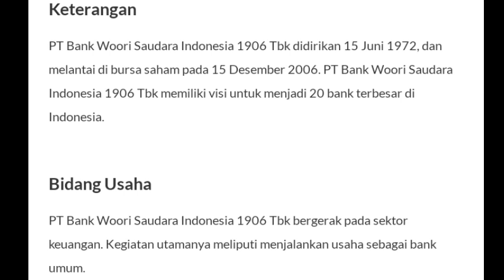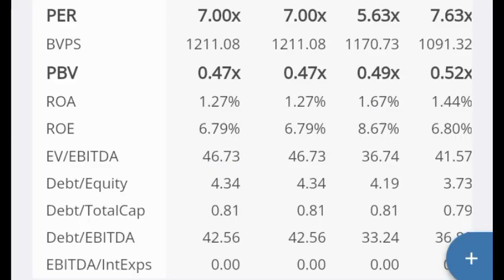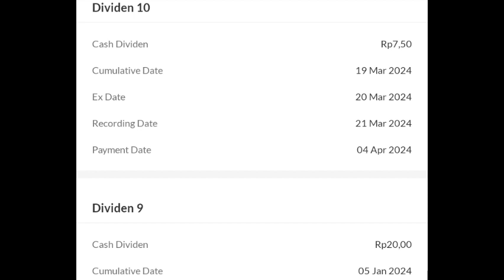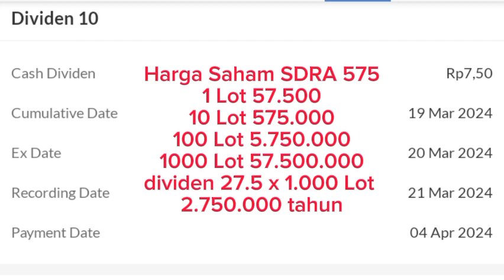Hidup dari Dividen Saham SDRA - Bank Woori Saudara Indonesia 1906 Tbk !!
Hidup Dari dividen Saham
Assalamualaikum wr.wb.
Oke teman teman Investor kembali lagi di Chanel YouTube kenali Saham. pada pertemuan kita hari ini saya masih akan membahas tentang hidup dari dividen saham, dan pada kesempatan hari ini saya akan membahas saham SDRA,, Atau PT BANK Woori Saudara Indonesia 1906 tbk,..Perusahaan Perbankan,,,Kegiatan Utamanya Meliputi Menjalankan Usaha Sebagai Bank Umum..Dan apakah kita bisa Hidup dari dividen Saham SDRA ? yu kita bahas teman teman..
Untuk harga saham SDRA sendiri Pervideo ini dibuat harga Sahamnya di angka 575 rupiah perlembar saham.
untuk Harga Sahamnya secara PBV di hargai pasar di Indonesia 0.47x dan PER nya di 7,00x Untuk Diividen nya Saham SDRA sendiri dalam Kurun 5 tahun terakhir tidak pernah Absen membagikan dividen. secara Net income ataupun net profit masih mencatatkan laba yang Positif. Dan net Income nya 697,8 milyar diakhir quartal 4 tahun 2023. Sehingga Pada Tahun 2024 ini SDRA membagikan Dividen di Angka 7.5 rupiah perlembar saham tepatnya di Cumdate dividen di 19 Maret 2024 dan Pada bulan Januari juga dividen Interim nya sudah di bagikan di angka 20 rupiah perlembar saham. Sehingga Saham SDRA tahun ini total membagikan Dividen di Angka 27.5 rupiah perlembar Saham, dan Apakah kita Bisa Hidup dari Dividen Saham SDRA ??
mari kita bahas teman teman..
untuk Harga Saham SDRA di Harga 575 rupiah/lembar saham
untuk 1 Lot nya di 57.500
10 Lot nya di 575.000
100 Lot nya di 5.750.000
1000 LOT nya di 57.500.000
Untuk tahun Ini Saja Misal kita Asumsikan yah teman-teman
Dividen Final ditambah Interim nya 27.5 rupiah dikalikan misal kita mempunyai sedikitnya 1.000 lot hasilnya 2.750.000 pertahun...Itu Sedikitnya Misal kita Mempunyai 1.000 Lot kalau Kita Punya 10.000 Lot maka dividen Yang Teman-Teman Terima Juga Pasti Bakalan Lebih Besar.. Oke Sekian Pembahasan Dari Kenali Saham.. terimakasih sudah menonton video saya hari ini. salam Cuan dan sukses selalu pastinya.